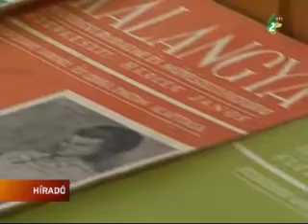Csépe emléknap Kishegyesen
Kettős évforduló jegyében zajlott a Csépe Emléknap. 80 évvel ezelőtt ingyult a Kalangya és 100 éve született Dudás Kálmán.